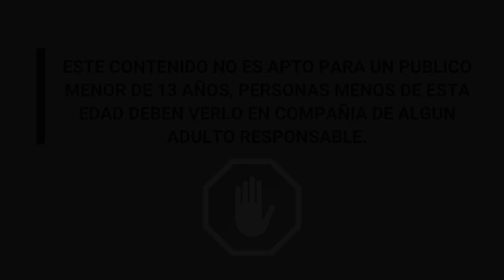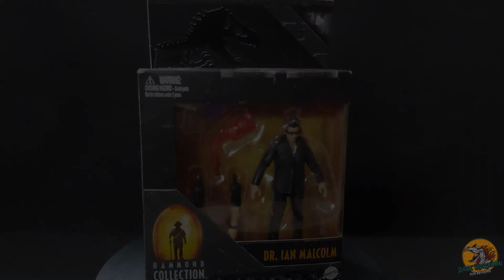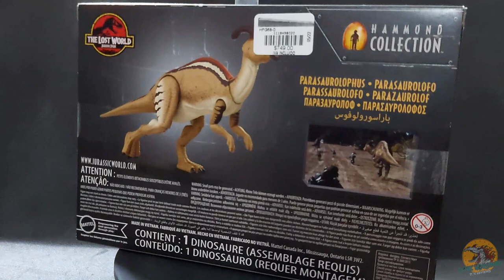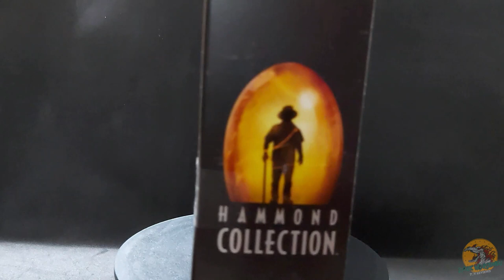Hammond Collecion Wave 1 Review, Resivión en Español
Hoy veremos a detalle toda la wave 1 de Hammond Collection Jurassic Park de Mattel.

00:00 - Presentación
00:23 - Presentación de la Caja
04:08 - Presentación de la Figura
08:42 - Coleccion de Cajas y Figuras Sueltas
09:05 - Despedida